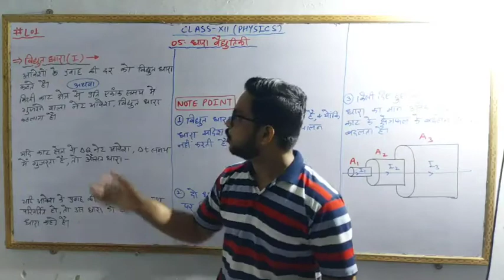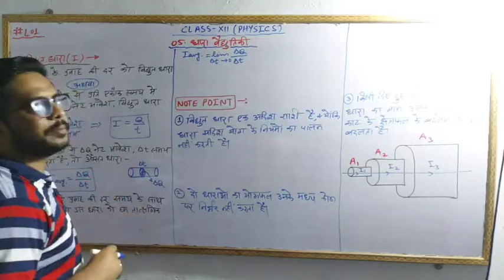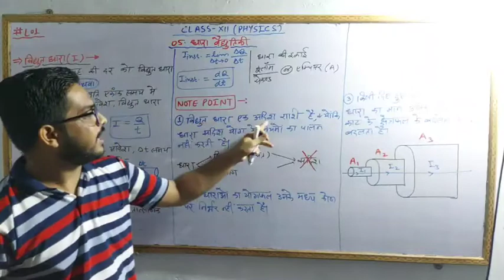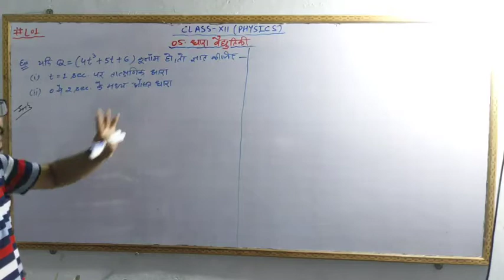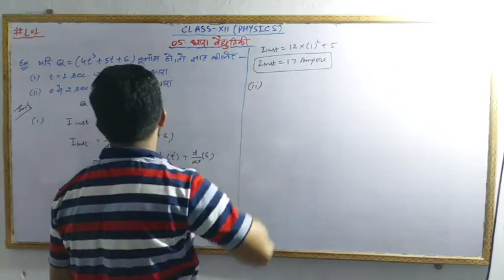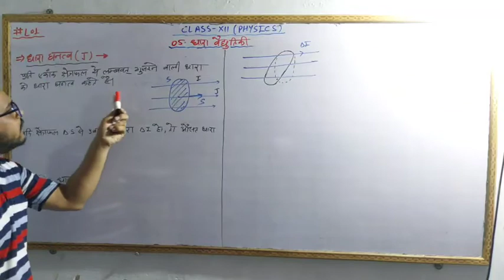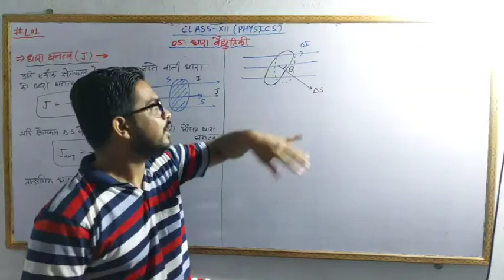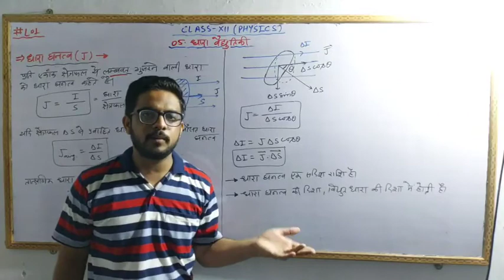01. Introduction of Electric Current and Current Density (Hindi) || Electrodynamics